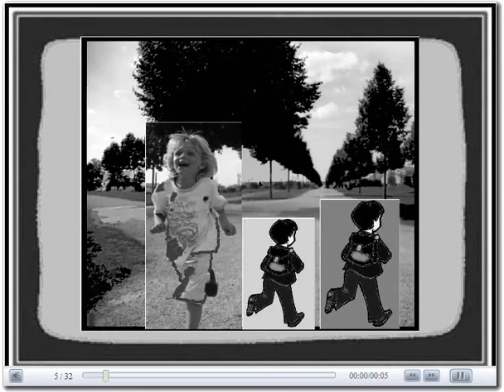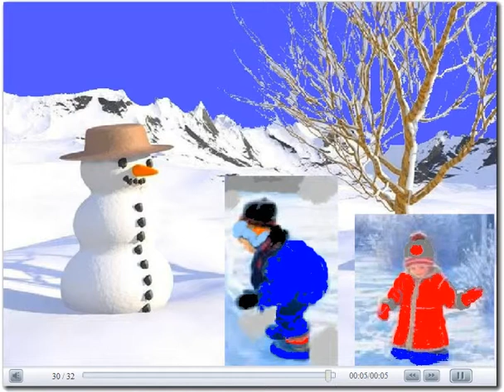Les matins d'hiver Gérard Lenorman.flv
Une très belle chanson que j'aime depuis longtemps de mon chanteur adoré !!!